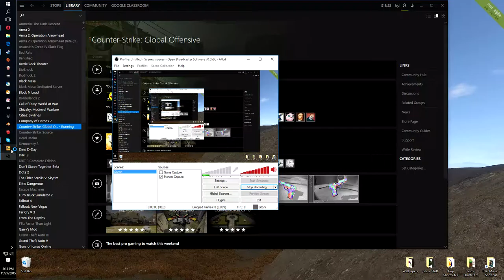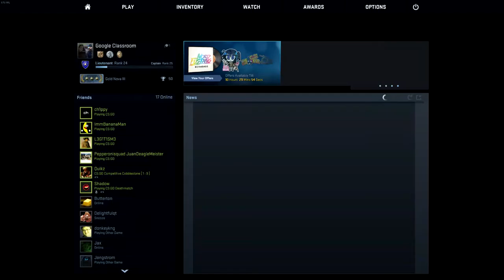My first try at playing CS:GO left handed.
So I'm left handed but I use my PC right handed (like everyone else) so I experimented with switching my key bindings and switching my mouse to my left hand and it was really hard to get used to at first but I got better slowly. After a few years I tried again and it was easier but I'm still better with my right hand. Maybe someday I'll switch idk.